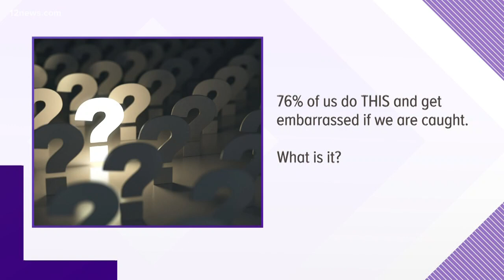Juicy Question: Three-fourths of people do THIS and are embarrassed by it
If 75% of people are caught doing this they get embarrassed by it. What is it?